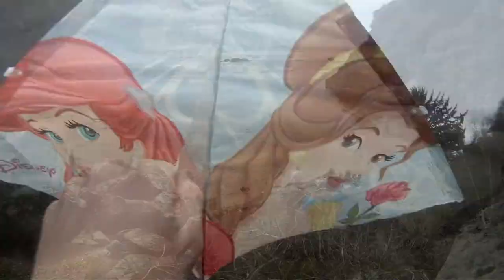Like Children...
The Afternoon at Moonstone Beach, in Humboldt County.
Song: Souvenirs- Midnight Movies